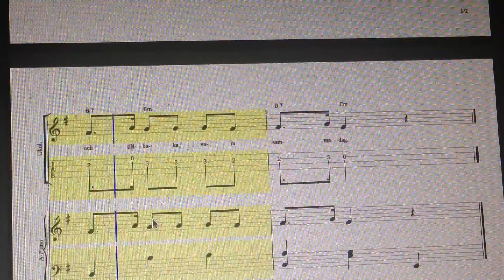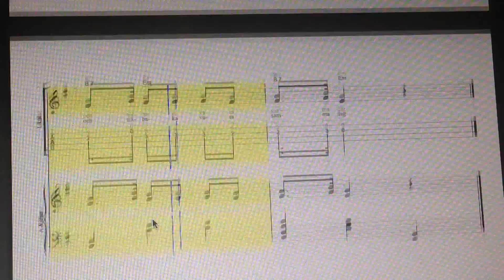Önskan - Om Jag Hade Vingar - 4 Ukulele & Piano by TabFaceGuitar Enjoy!